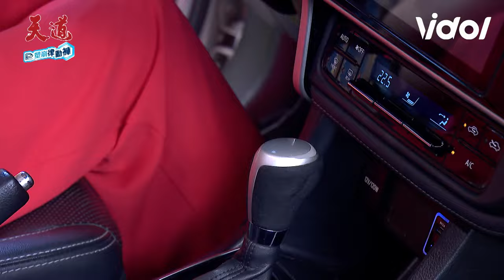天道／超越遭阿公收魂心敏相救！犧牲小我與重仁同歸於盡卻遭「白漢良」引誘上當｜三立娛樂星聞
★訂閱【女孩要幹嘛】甜寵浪漫戲劇看到飽